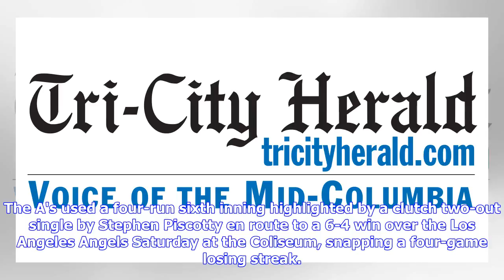A's snap four-game losing streak with win over Angels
The A's used a four-run sixth inning highlighted by a clutch two-out single by Stephen Piscotty en route to a 6-4 win over the Los Angeles Angels Saturday at the Coliseum, snapping a four-game losing streak. The A's improved 35-36 with a rare win over a division opponent, having lost six straight and 12 of 13 to teams in the American League West coming in. Sean Manaea (6-6) was the winning pitcher for the first time since May 14, going six innings and giving up three runs, all in the fifth on a ...